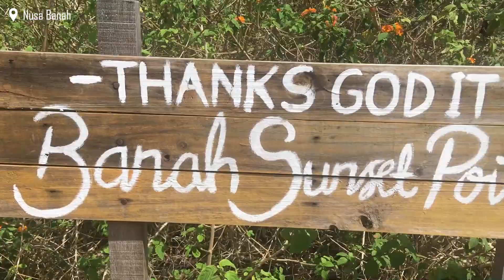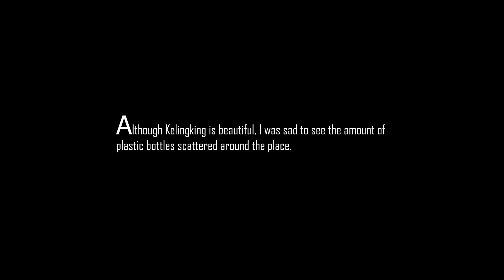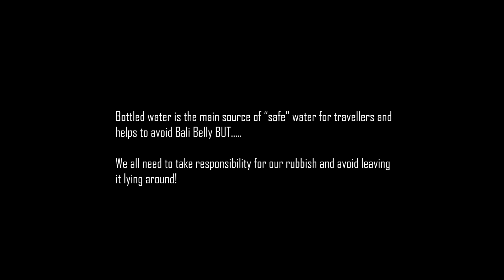7 | KELINGKING - MOST beautiful beach???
Despite my continual struggle with the pronunciation of Kelingking, it was probably my second best experience (the first can be seen in the next and final vlog!) while travelling around Bali and the Nusa islands.

But without a doubt THE BEST beach I have ever been to. Thanks to Instagram it's become a hot spot for travellers but the journey there is not for the faint hearted with quite treacherous roads (thank goodness I had experienced scooter drivers to help me get there) and a challenging decline to the beach. I imagine that is likely why we were fortunate that there weren't too many people despite it's "Must see" status.

I definitely think its worth the journey but come prepared with plenty of drinking water and for the love of goodness DO NOT LEAVE YOUR LITTER THERE! I picked up quite a bit of rubbish on our way off the beach, particularly plastic water bottles, but taking responsibility for your own rubbish is the first step...which most people who care for natural beauty do without being told and those that don't won't listen. so you conscious people out there, clear what you can if you have the ability to do so.

Okay enough grumping. 10 out of 10 would recommend as a MUST DO.